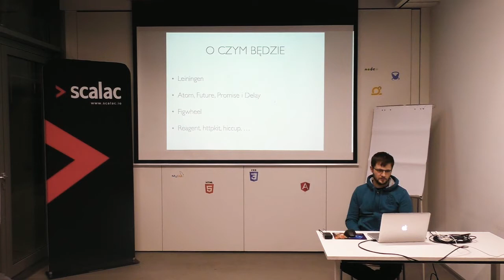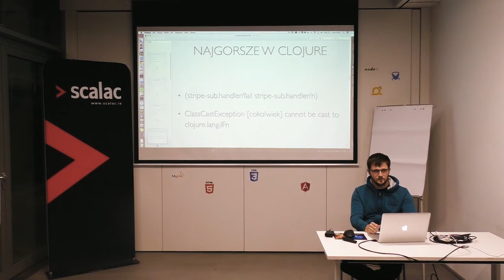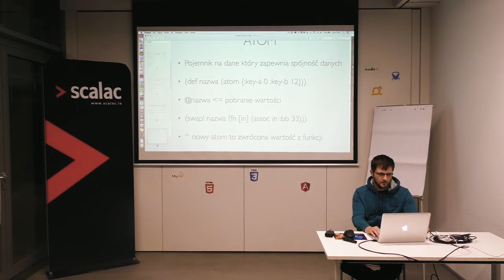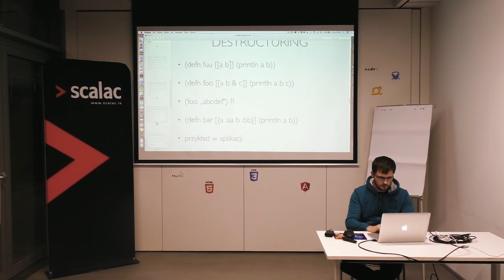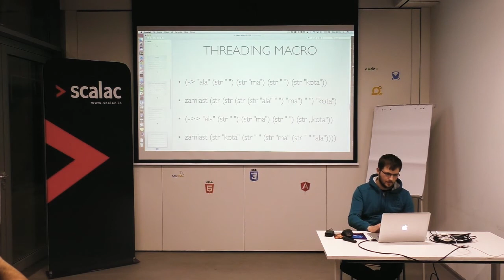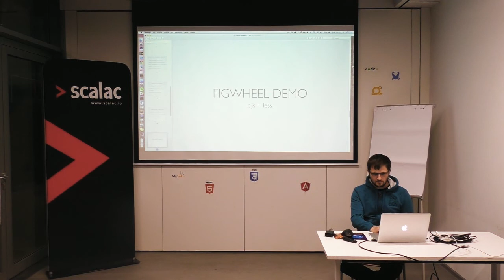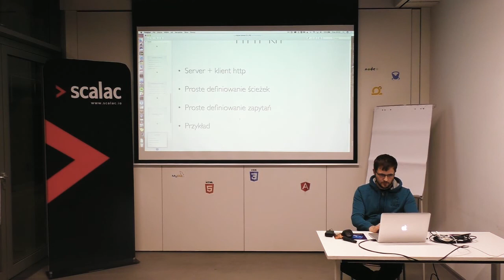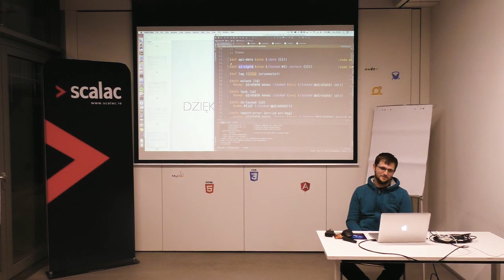Functional Tricity #6 - Adam Smolarek ""How to start writting in Clojure and ClojureScript" (POLISH)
Talk about basics of Clojure and ClojureScript. Using example application I will talk about what I learned while developing a full-stack application (frontend in Reagent, backend in http-kit) for managing customers subscriptions in Stripe I will talk about Clojure components like Atom, Future, and Promise.

Speaker: Adam Smolarek

Ethereum Classic Developer Team Grothendieck/ScalaC.
I've been working as software developer since 2010, both fornt and back-end, I was also team leader and arhitect. Hobby: digital drawing, rock climbing, skateboarding, IoT (did master thesis in realated topic), cryptography (ECC).